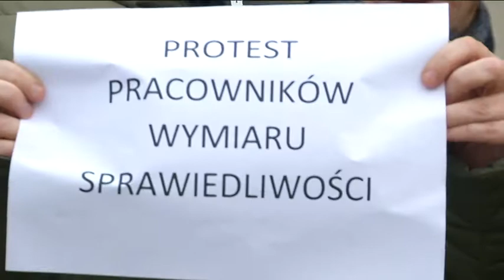PROTEST PRZED SADEM